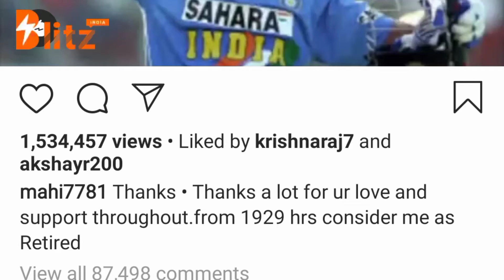MS Dhoni RETIRES from International CRICKET: MSDhoni MSD महेंद्र सिंह धोनी ने लिया संन्यास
Two-time World Cup-winning former India captain Mahendra Singh Dhoni retired from international cricket on Saturday, ending over one year of suspense and also an era during which his often unorthodox leadership and finishing skills became the stuff of legends."Thanks a lot for ur love and support throughout. from 1929hrs consider me as retired," Dhoni posted on his instagram handle.

The announcement came a day after he joined his Chennai Super kings teammates in ChennaiSuperKings ahead of this year's IPL in the UAE.